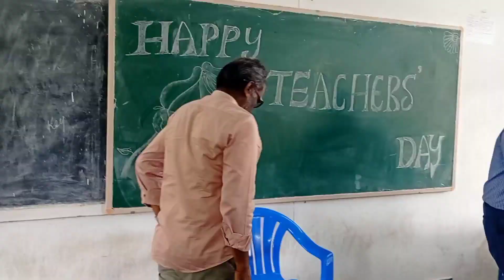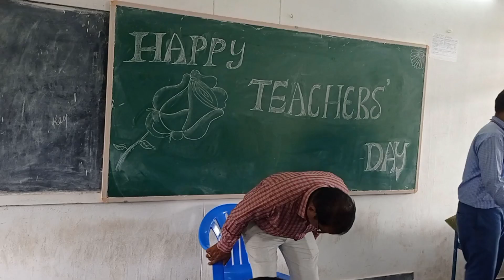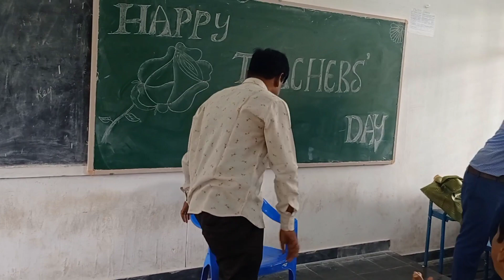Teachers' Day Celebrations ~ 2023 // B.A (P.E.JMC) 2021 - 24 Batch // Rajahmundry Arts College